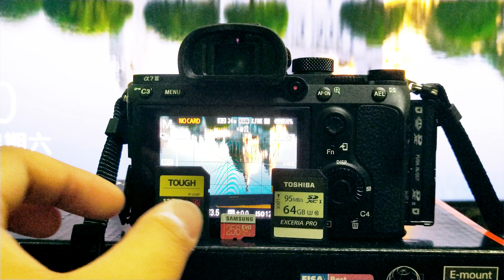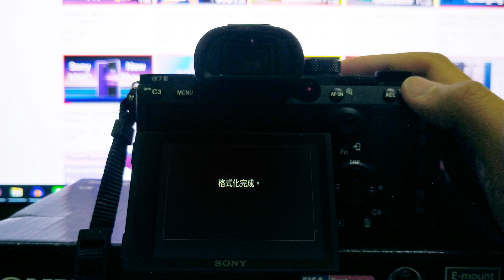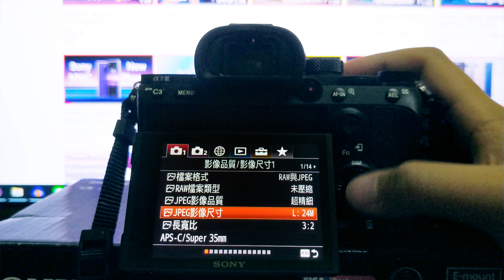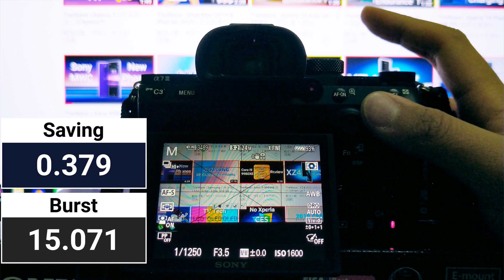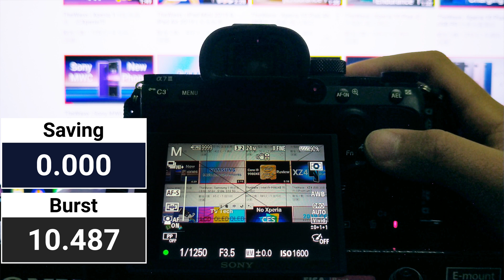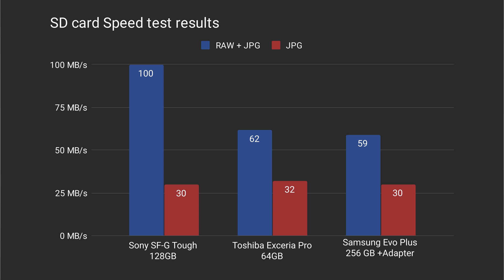TheWave | a7III SD Card讀寫測試 | Sony Tough SD Card 300MB/s